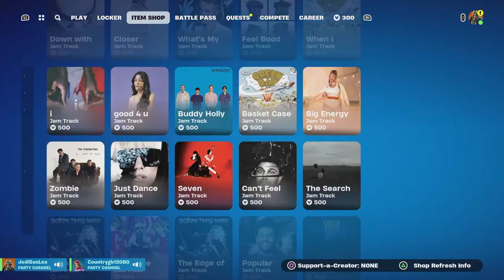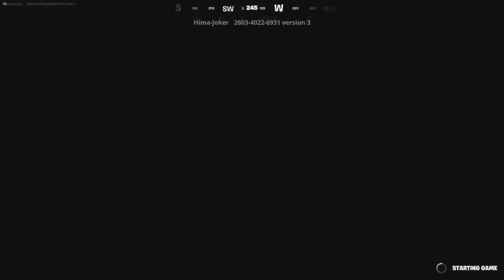FRENZY AUTO NERFED! Zero Build Fortnite Live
Use my Support-A-Creator code SUNLEE to help out my channel !